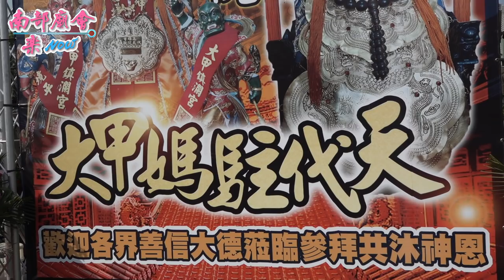4／18【恭迎大甲媽登花車鳳鑾～籬仔內代天院】高雄鳳山鎮南宮 仙公廟恭迎大甲媽祖南巡蒞宮駐駕花車遶境大典